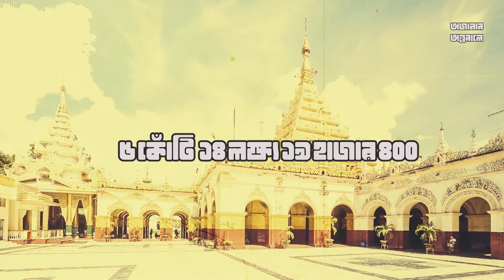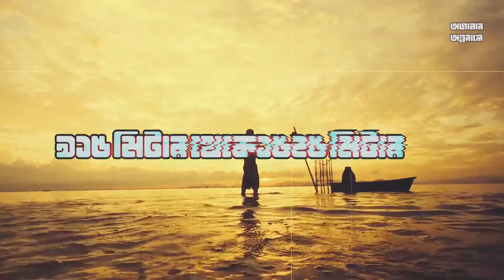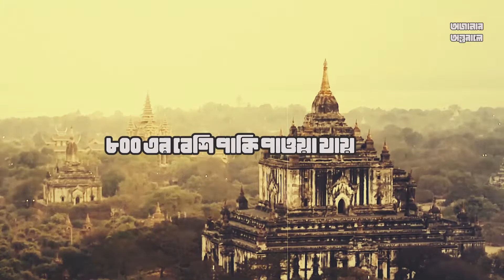মায়ানমার দেশের অজানা ইতিহাস।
▶  আজকে আমরা জানবো মায়ানমারের পুরোনো ইতিহাস সম্পর্কে
ভিডিও এর ভুলগুলো কমেন্ট করুন ।

00:00  প্রিভিউ
00:37  সুরু
03:26  মায়ানমারের আয়তন
05:44   শেষ

keyword

Myanmar Country,মায়ানমার দেশে,Myanmar amazing facts,Myanmar or Burma,Yangon,rgmadvut,Burmese kyat,Myanmar facts,মায়ানমার,